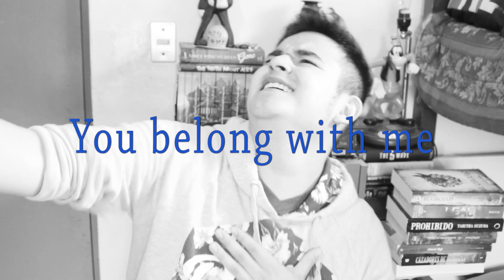Book tag - Taylor Swift